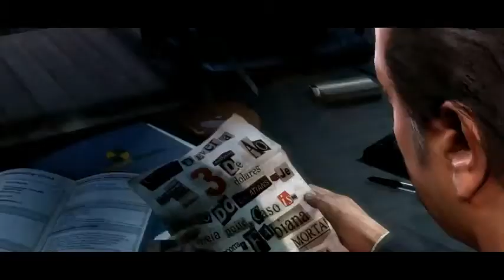Max Payne 3 - Official Gameplay Trailer [HD]